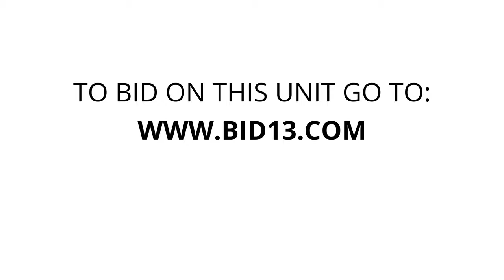CONVENIENT STORAGE DOWNTOWN - Unit EU